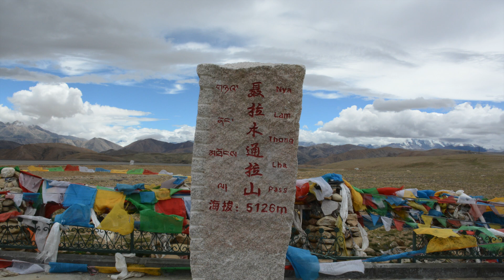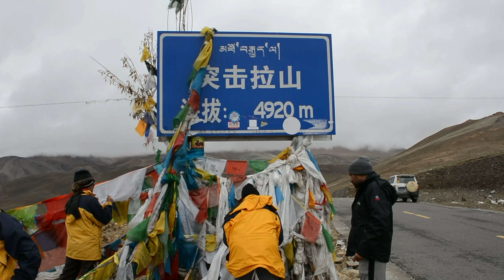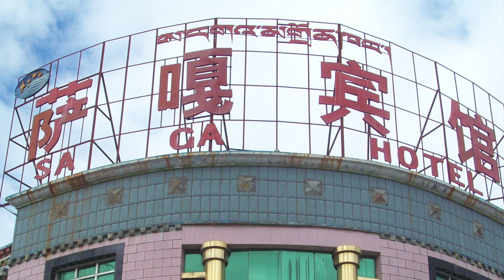3. Nyalam to Saga l Wonder Traveller8 l Kailash Parikrama l Kailash Manasarover Yatra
3:57 - Thong La Pass Altitude 5126 m / 16,403 ft
4:46 - Gaurishankar Mountain
5:01 - Shish Bangma or Gosainath Mountain
6:58 - LaLung La Pass Altitude 5050 m / 16,160 ft

3. Nyalam to Saga l Wonder Traveller8 l Kailash Manasarover Yatra

Nyalam to Saga - distance 240 km drive time 6 to 8 hrs

Cloths to wear - tights, waterproof pants, under shirt, long sleeve T shirt,  waterproof hooded spring jacket. Sun hat, Goggles. (Most people only change undergarments.)
Bag pack - same as Kathmandu to Nyalam. If needed, replace the food packet and other essential items like tissue paper etc.

Purpose of this channel is to share my travel experience of the places travelled. These videos may not help you plan the trip. It can give you a general outline.
I am not promoting, endorsing or advertising any travel company / travel agent. Preparation needed for a travel destination also varies with time. So, please check the needed prerequisites at the time of your travel.

With Grace of Lord Shiva, I was able to do Parikrama of Mount Kailash and Holy Manasarovar. The entire pilgrimage, filled my heart with peace and tranquility.